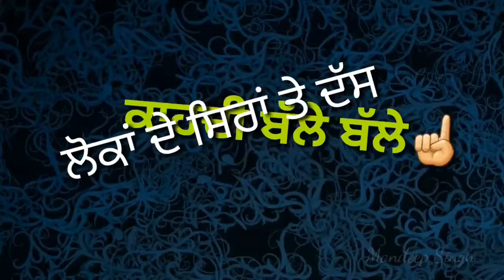Up and Down | dil kala ho jande aa | status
Deep jandu

New song